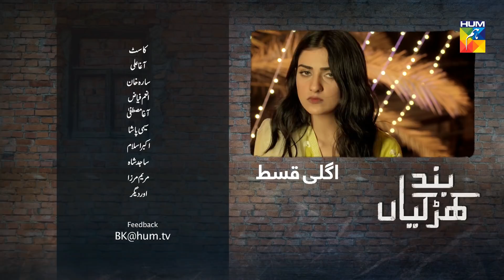Band Khirkiyan Episode #03 Promo HUM TV Drama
Band Khirkiyan Episode #03 Promo Full HD - 27 July 2018 at Hum TV official YouTube channel.

Watch Band Khirkiyan latest Episode #03 Promo Full HD - Band Khirkiyan is the latest drama serial by Hum TV and Hum TV Dramas are well-known for its quality in Pakistani Dramas & Entertainment production. Today Hum TV is broadcasting the latest Episode #03 Promo of Band Khirkiyan. Band Khirkiyan latest Episode #03 Promo Full in HD Quality 27 July 2018 at Hum TV official YouTube channel.  Enjoy official Hum Tv Pakistani Drama with best dramatic scene, sound and surprise.

HUM Network Presents Band Khirkiyan

Starring
Agha Ali, Sara Khan, Agha Mustafa, Anum Fayyez, Seemi Pasha, Mariam Mirza, Akbar Islam, Sajid Ali and others.

Directed By
Asad Jabbal

Written By
Seema Munaf

Producer
Moomal Entertainment